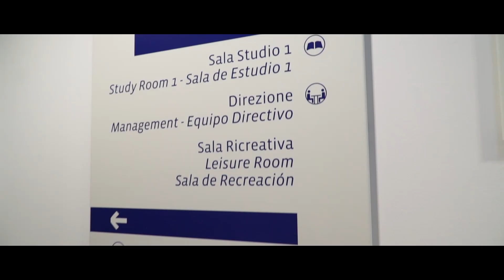Inaugurazione Residenza Universitaria "Cesare Codegone"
Il 22 gennaio 2020 è stato tagliato il nastro rosso della residenza Camplus Apartments più "smart" ed ecosostenibile. Erano presenti Marco Codegone, fratello del Prof. Cesare Codegone a cui si deve il nome della struttura; Guido Saracco, Magnifico Rettore del Politecnico di Torino con cui è stata realizzata la residenza, e Marco Pironti, Assessore all’Innovazione e Smart City del comune della città.